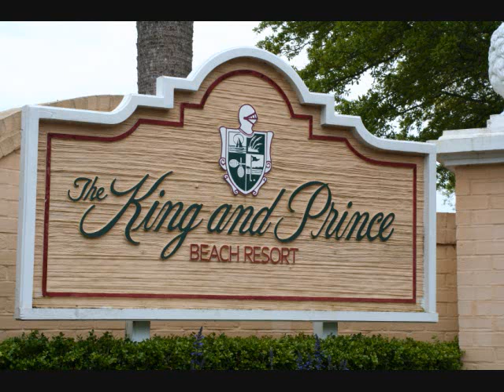Historical St Simons and the King and Prince Hotel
Here are a few photographs I've taken while on a fam trip at St Simons Island and staying at The King and Prince Hotel.

Also, on my blog site is an article about the island's history, the St. Simons Lighthouse, King and Prince Hotel, what to do, and how to get there by boat and car.